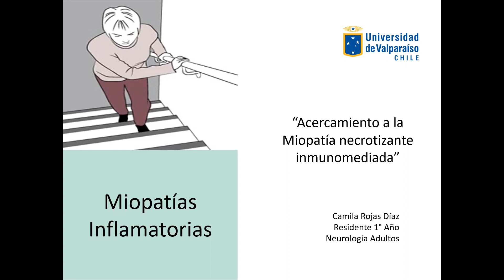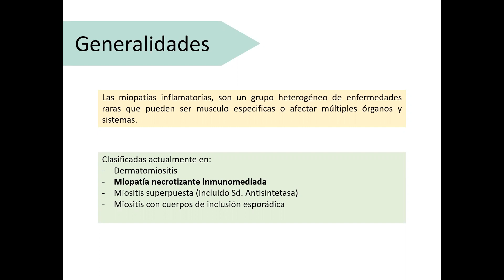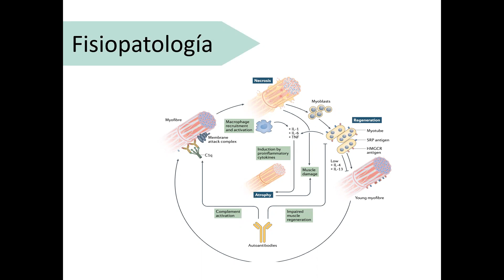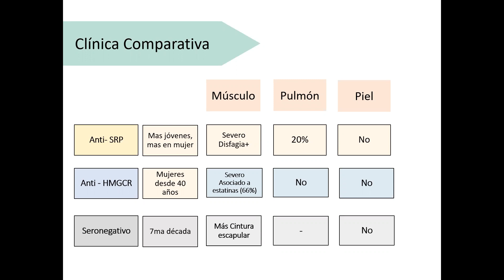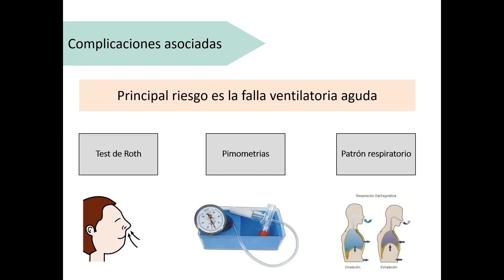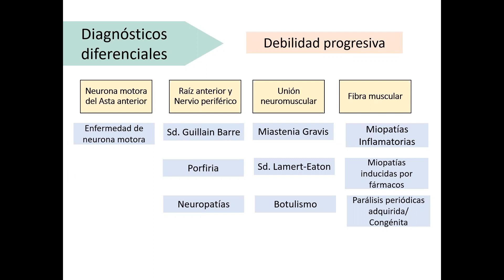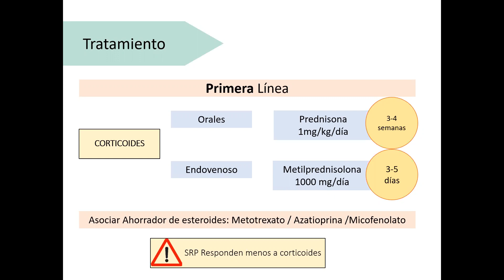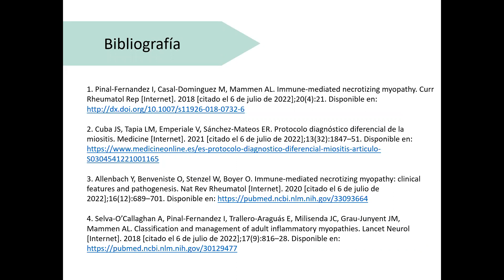Miopatía Necrotizante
Revisión Bibliográfica sobre el tema a propósito de un caso.
Expositor: Camila Rojas Residente 1° año Neurología UV